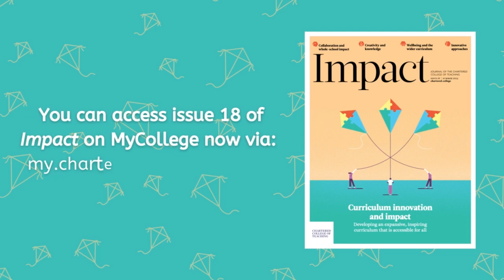Liz Robinson - Impact Minute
In this Impact Minute, CEO of Big Education, Liz Robinson introduces the article she co-authored with  Sarah Seleznyov for issue 18 of Impact:

'An education of the head, heart and hand'